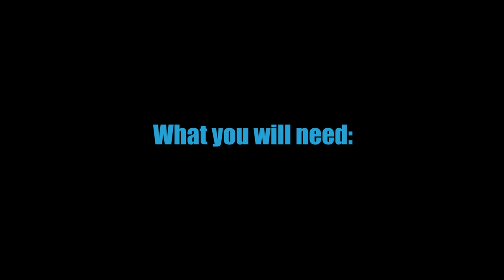BBQ Skewer Lampshade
A simple and cheap lampshade that I made with a bucket and BBQ sticks.